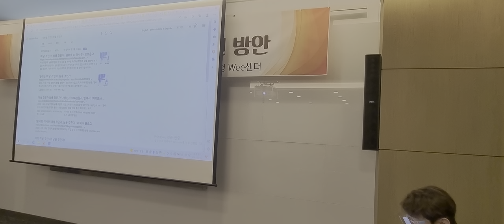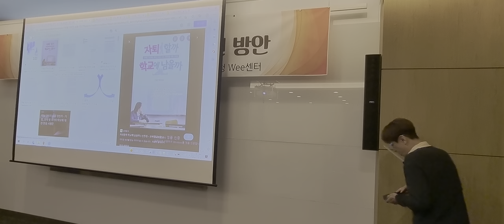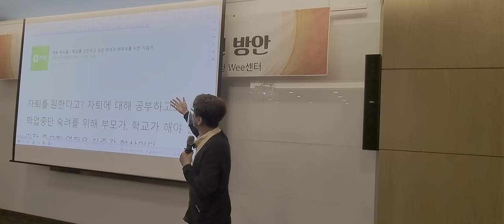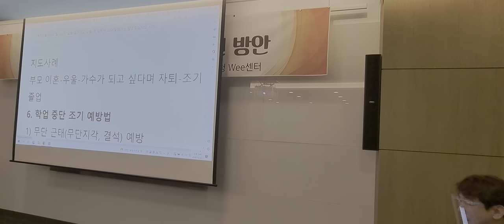자퇴 학생 지도 방법